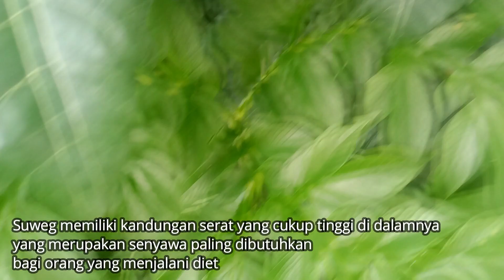SUWEG, MANFAAT, KEGUNAAN DAN EFEK SAMPING